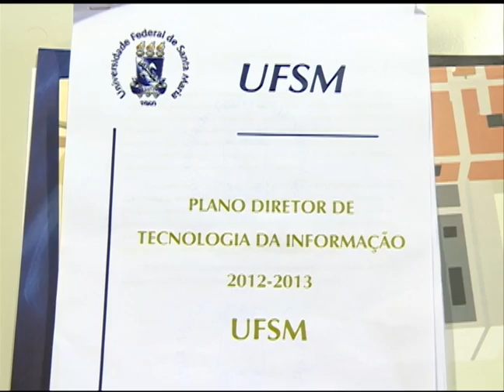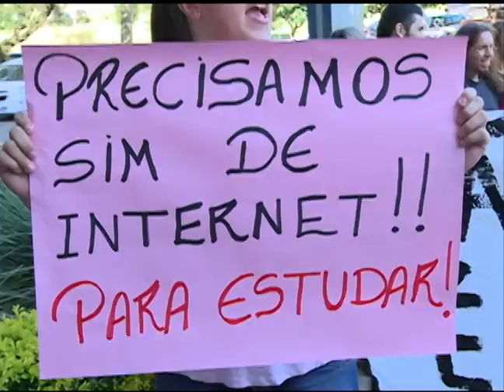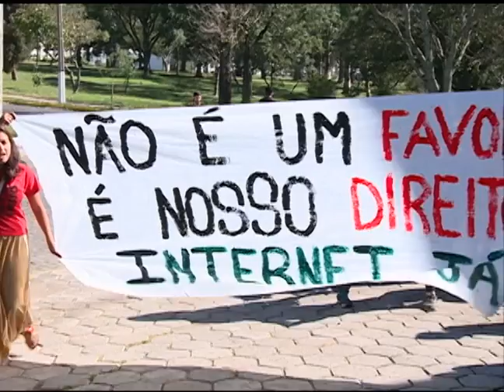Notícias da UFSM - Projeto de Internet no Campus